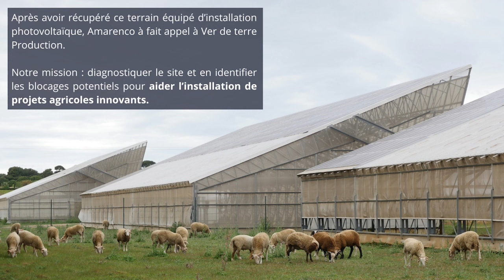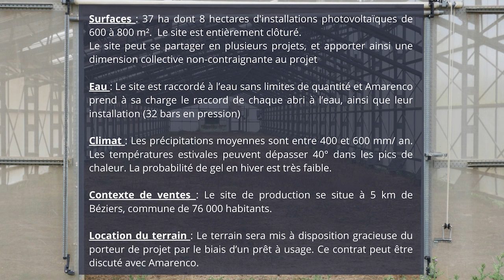Recherche de porteur de projet agriphotovoltaïque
💙 Si vous voulez faire un don pour soutenir notre production vidéo en accès libre, c'est possible sur le lien suivant